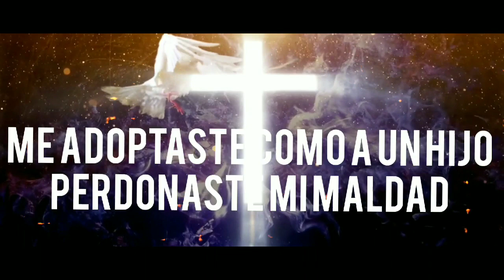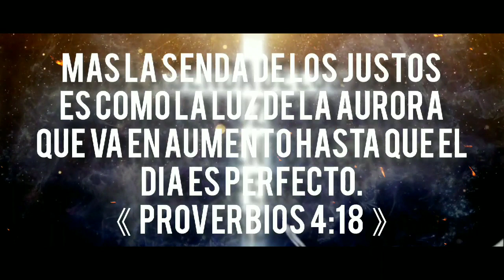Tu Gracia - Alejandro Rios / Video lyric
《Tu Gracia 》 Grabada en Vivo el 3 de agosto del 2019, en Washington DC.

Productor: oswaldo burruel

Buscala en:

Amazon

Copyright @AlejandroRiosMusic